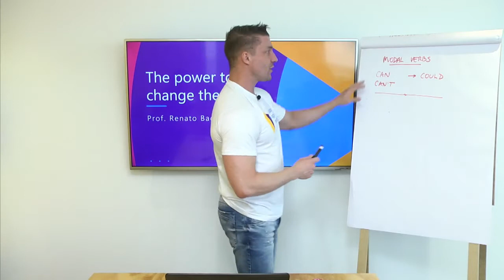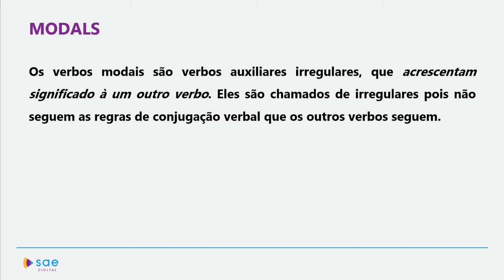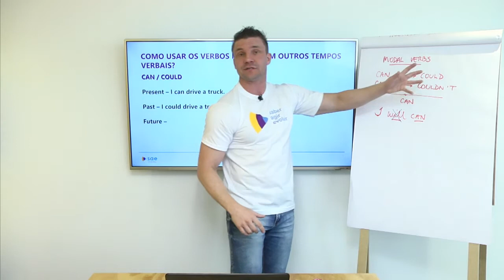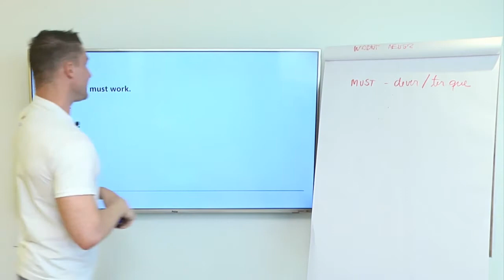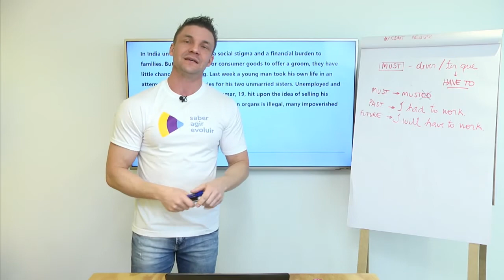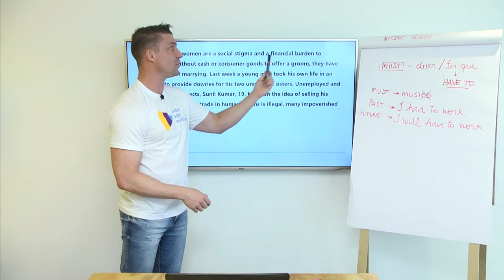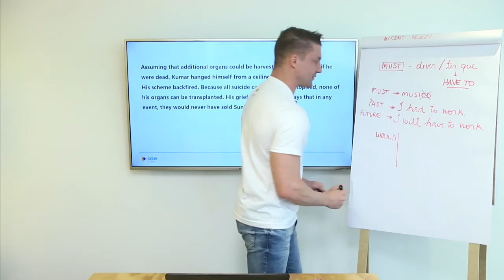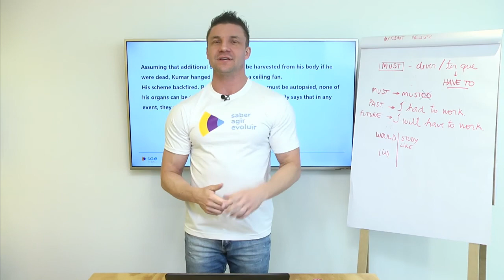1ª série I Língua Inglesa I The power to change the world I Aula 02